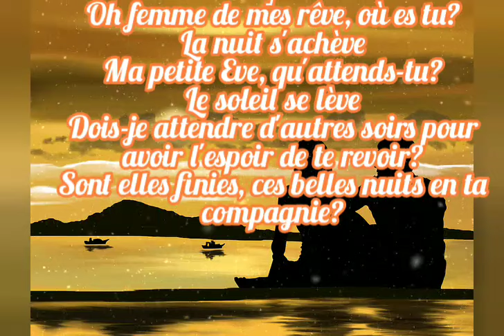Djakout Mizik- Creature Divine